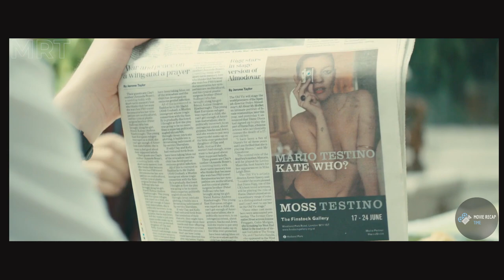This is How He Time Travels and Hooks Up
Enjoy the recap of this drama-fantasy movie, released in 2013. It tells the story of a young man who discovers that the males in his family have the ability to travel in time. As he explores the possibilities of time travel, he learns valuable lessons about life.

The title of the movie is in the first 20 seconds of the video.

Click on CC to activate subtitles in English.